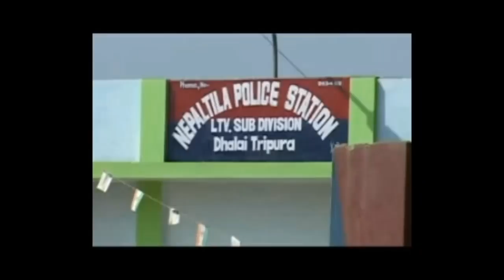Chwmui || New kokborok short film || Kokborok short movie 2009